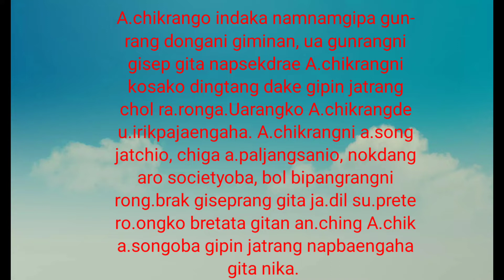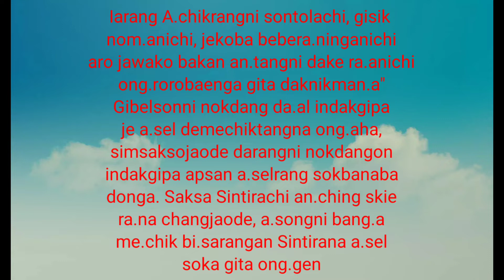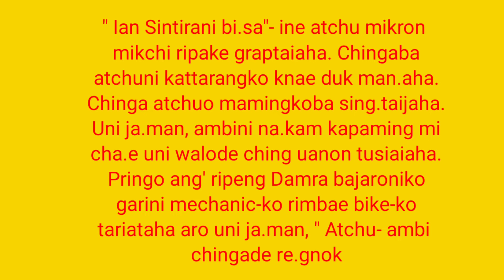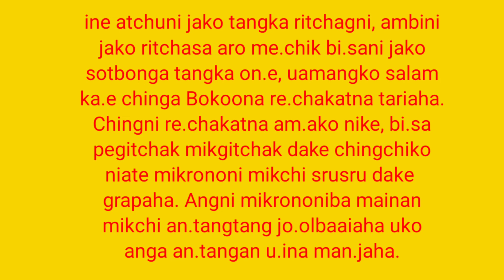Ang'Gisiko Nangdika Page-5